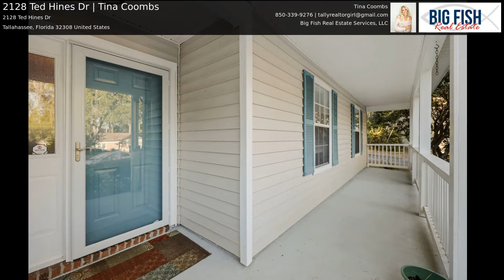2128 Ted Hines Dr | Tina Coombs